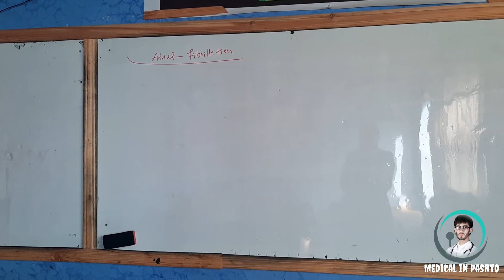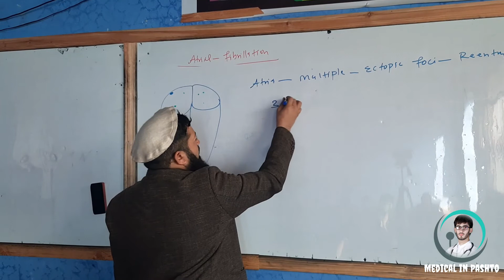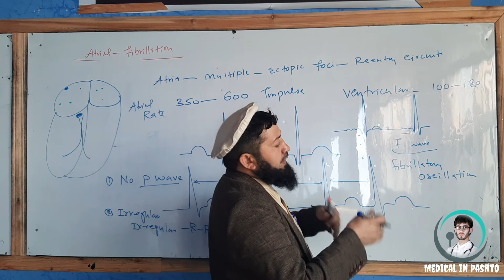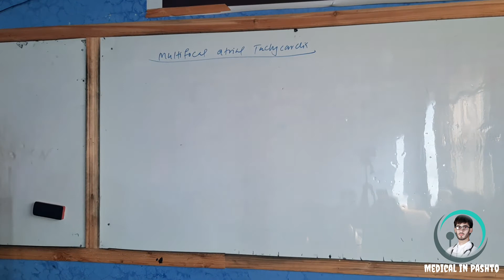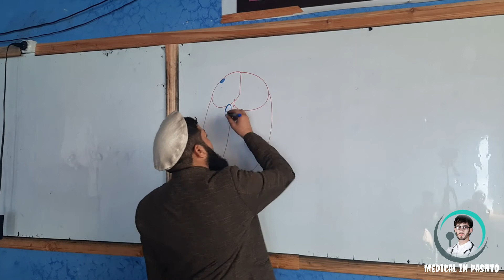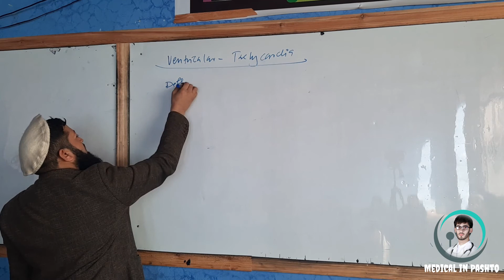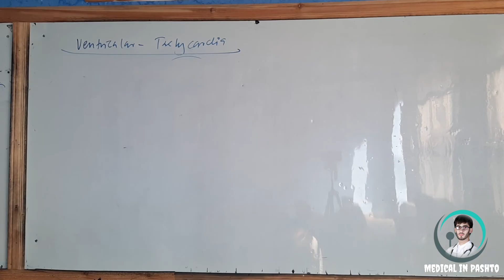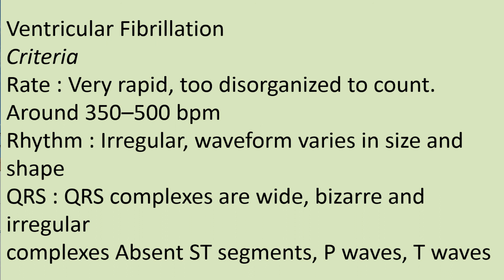16 ECG in Pashto |Electrocardiography |Dr Miraj Mohammad Khalid |د زړه برېښنايي ګراف شپاړسم درس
زړه-بريښنايي-ګراف
طبي موضوع
دوکتور معراج محمد خالد
شپاړسم لکچر
ECG
ELECTROCARDIOGRAPHY
MEDICAL IN PASHTO

د نورو طبي ويډيوګانو لپاره زموږ د يوټيوب چينل سبسکرايب کړئ
Dr. Kefayatullah Amani